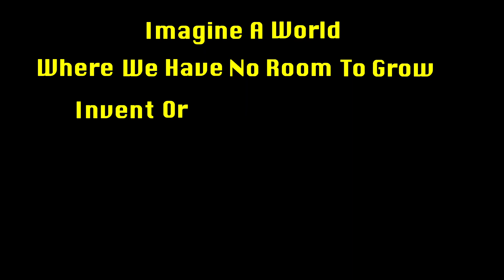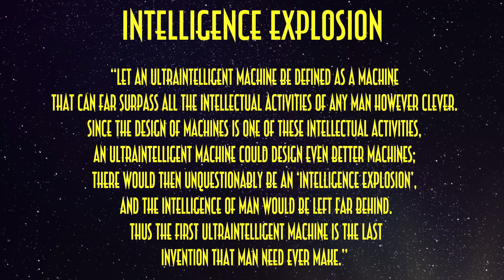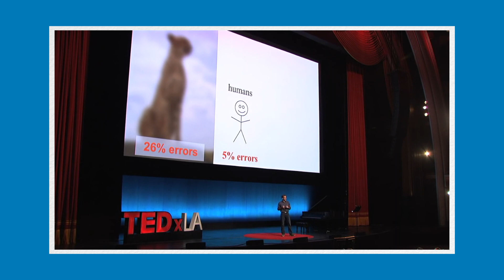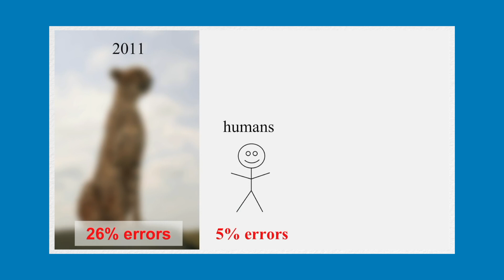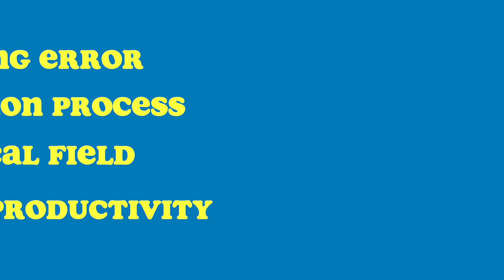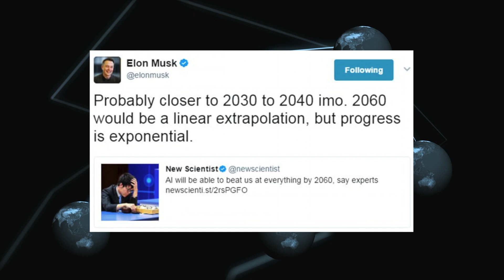How Artificial Intelligence Could Take Over The World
A look in to the potential risks posed by super intelligent A.I.